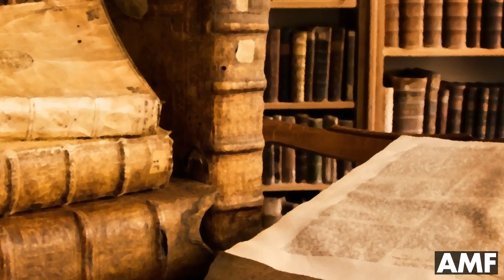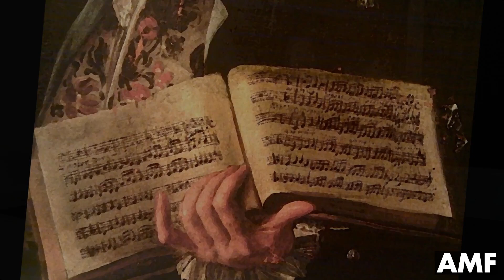Nicola Porpora: lo spirito partenopeo che trionfa nel Barocco - Bacco & Orfeo 2023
Il musicologo Dino Bosco, con affabilità e compostezza, ci racconta i tormenti e i successi della vita del compositore partenopeo Nicola Porpora (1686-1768), illustre maestro di canto e figlio di un libraio, che ebbe tra i suoi allievi, il più famoso castrato della storia: Carlo Broschi, meglio conosciuto come Farinelli (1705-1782).